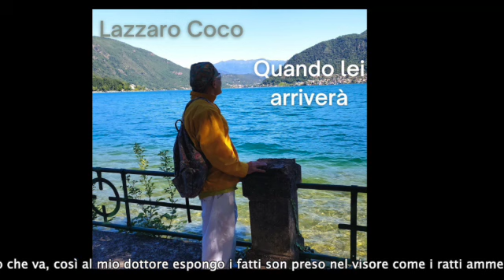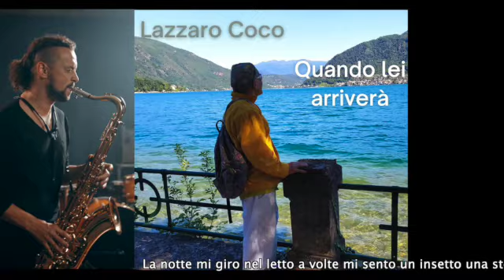Quando lei arriverà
Per chi aspetta